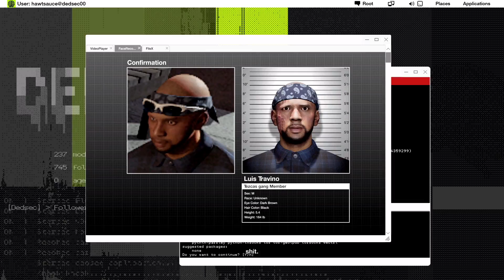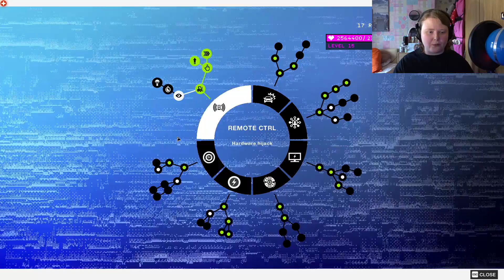CATCHING A DEDSEC KILLER! | WATCH DOGS 2 | Part 15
If you watch the whole video, THANK YOU and you are AWESOME! 👌

For Dad...